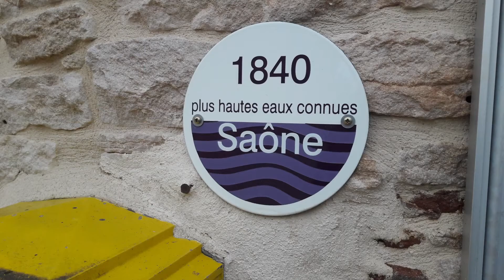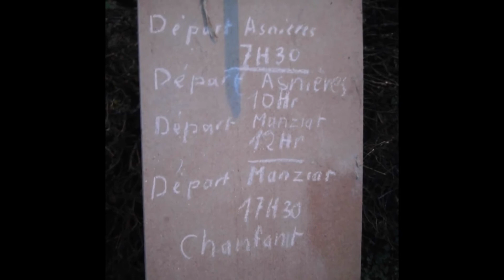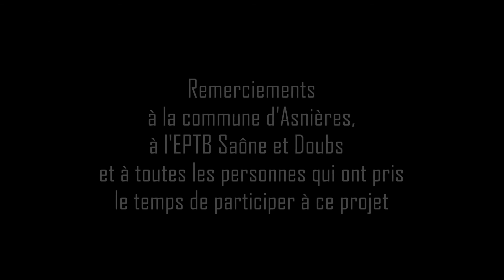ASNIERES, OU LA SAÔNE RESSERRE LES LIENS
Asnières-sur-Saône est une commune française, située dans le département de l'Ain en région Auvergne-Rhône-Alpes.
Commune du canton de Replonges, son altitude varie de 167 mètres au bord de la Saône à 175 mètres.
Population : 76 hab.
Densité  16 hab./km2
Coordonnées  46° 22′ 59″ nord, 4° 53′ 00″ est
Altitude Min. 167 m
Superficie  4,68 km2
Commune rurale